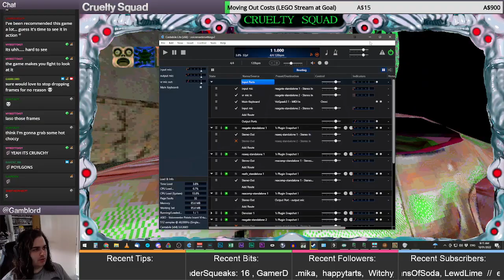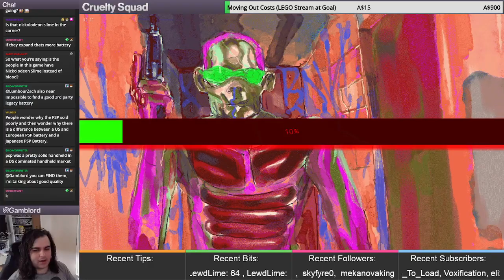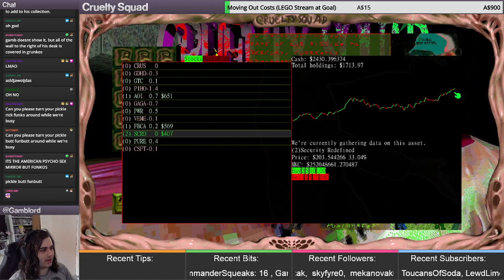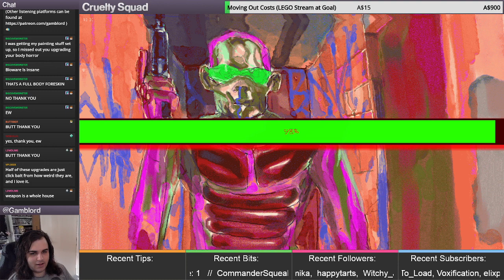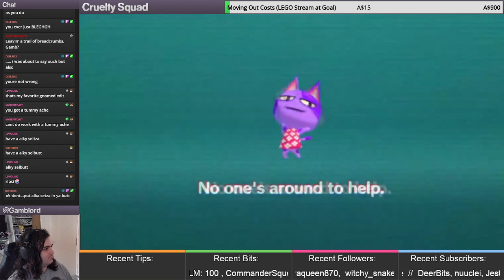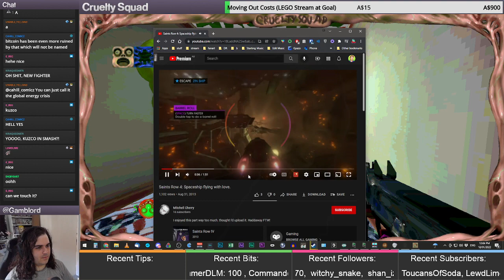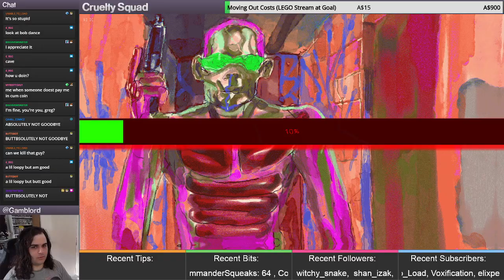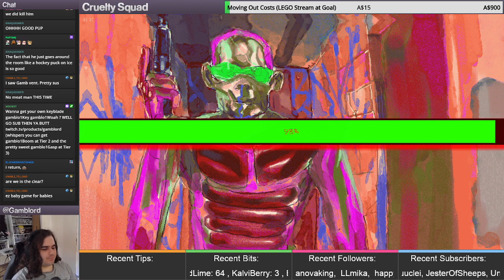Cruelty Squad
so how bout that GDQ huh? Anyway lets murder some folk for rent money || !moving

Amazon Wishlist